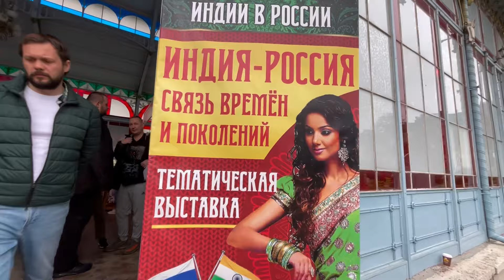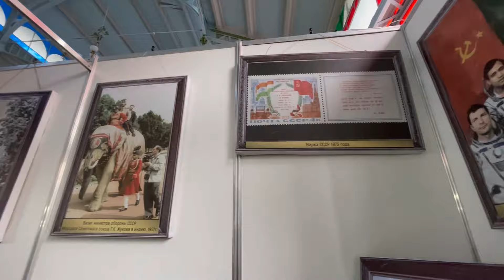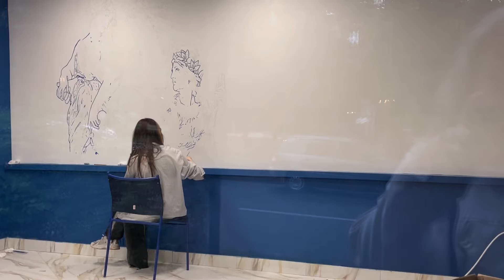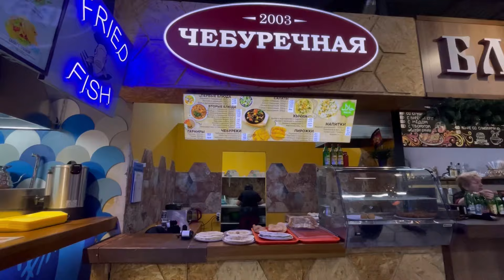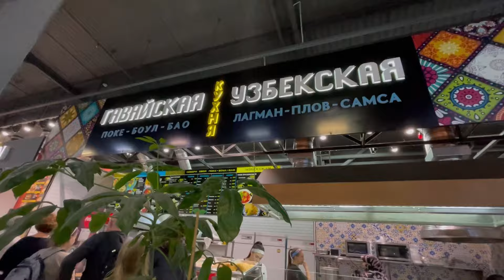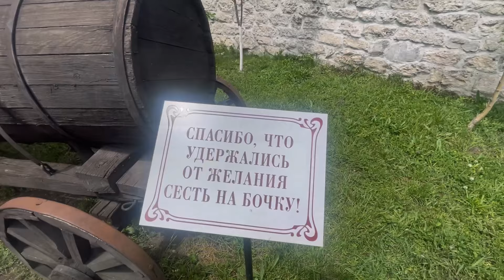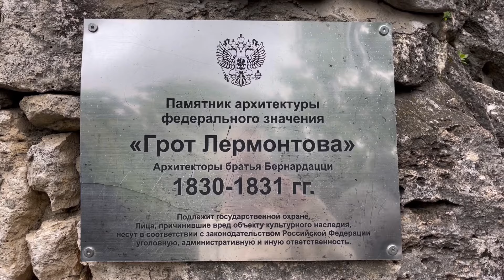ОШЕЛОМЛЯЮЩИЙ ПЯТИГОРСК - ЗДЕСЬ БЫЛ ЛЕРМОНТОВ, Я и ВЫ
Этого события я ждала 30 лет.. Вернуться в город студенческих лет, родной Пятигорск.
Мы покажем Вам самые лучшие места Пятигорска, покушаем вкусно, побываем на Провале, на Бесстыжих ваннах и в кафедральном соборе с трагической судьбой.

Присоединяйтесь к нашему туру в Индию, по очень сакральным храмам, а так же будем читать ваш пальмовый лист судьбы:

Друзья, если вам нравится мой канал и вы можете меня поддержать, то буду рада и благодарна любой сумме! Спасибо!😊